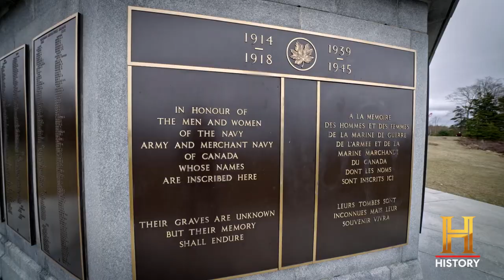Our War - Documentary Series Nov 11 | Watch Live & On Demand on STACKTV & Global TV App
This Remembrance Day, The HISTORY® Channel commemorates diverse heroes of World War I and II with the new Canadian Original docu-series, Our War. Over two, one-hour episodes premiering back-to-back on Friday, November 11 at 9 p.m. ET/PT, these epic lives are discovered by their descendants who investigate the harrowing secrets of each ancestor. Developed and produced by Lark Production’s award-winning team, Our War takes viewers on a real-life genealogical investigation that reveals the past through a younger generation.

Each story in Our War unfolds with a burning question that demands an answer. Whether it’s deciphering a deathbed confession or unearthing the truth behind a family legend – the series follows each descendent as they scour museums and archives, clue by clue, to unearth the harrowing secrets their kin took to the grave. Every mystery solved will uncover who each ancestor truly was, bringing their family members closer to understanding themselves.

The premiere episode begins with the great-great granddaughter of one of Canada’s first Black servicemen as she searches for a memorial plaque awarded to the next-of-kin of those killed in World War I. Through her search, she learns how her great-great grandfather found himself on the frontlines of Canada’s most famous battles, and is ultimately led to a poignant discovery about his sacrifice in the war. In the second episode, a teenaged descendant of legendary Onondaga Runner, Tom Longboat, learns of his ancestor’s valiant, yet little known, actions during The Great War. Initially bonding with Longboat over a shared love of sport, he eventually learns that his great-great-great grandfather was much more than just a runner.